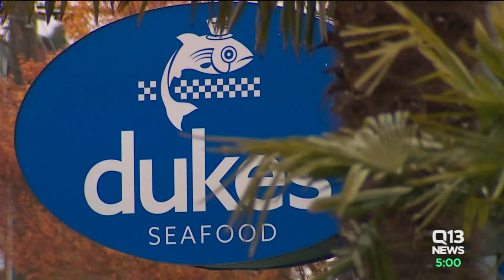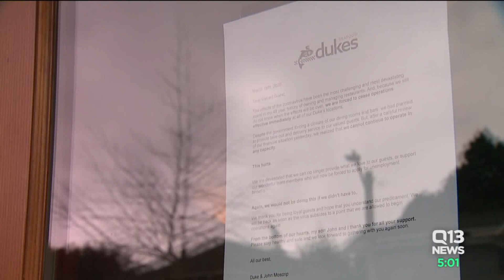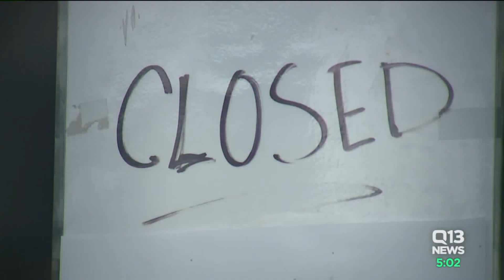Breaking down the $2 trillion coronavirus relief bill